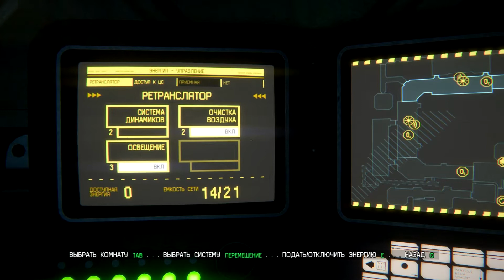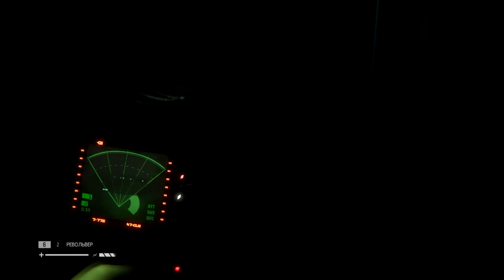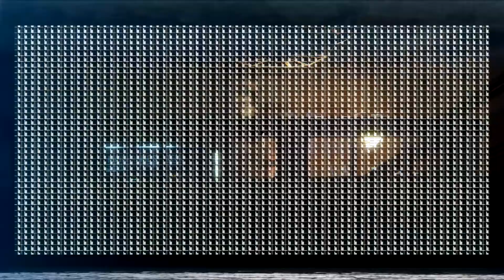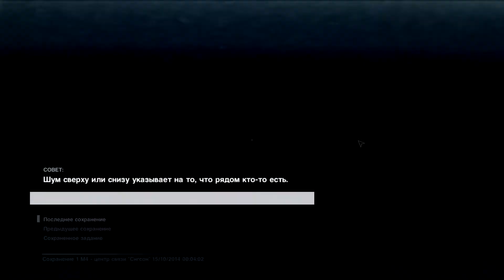Вентиляционный Маньяк и встреча с друзьями [Alien Isolation #9]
Девятая серия нашего с Вами атмосферного прохождения замечательной игры Alien Isolation